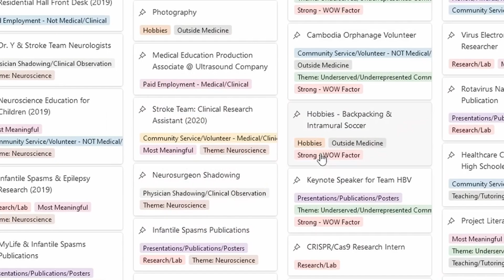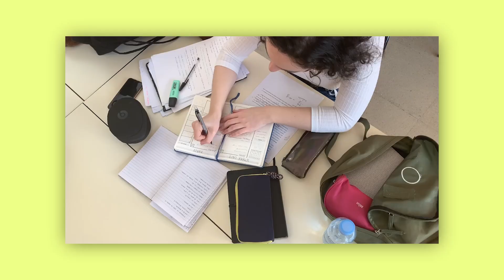Do NOT Go to Medical School if This is You!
In this video, we discuss the key traits and mindsets that suggest medical school might not be the right fit for you. From motivations that won't sustain you through the rigors of training to personal qualities that may make the journey more difficult, we cover the red flags to consider before committing to a medical career. If you're questioning whether this path is truly for you, watch this before making your decision.